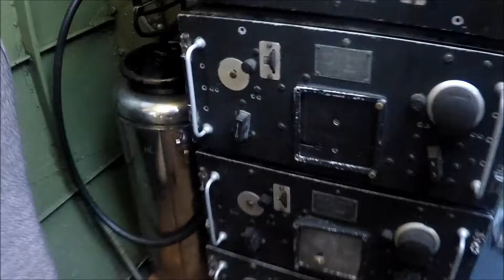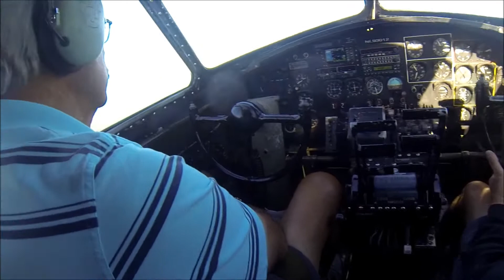B-17 in Raleigh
Nine of us crewed on a B-17 in a 45 minute flight from Raleigh-Durham Airport on October 20th, 2017. The Collings Foundation flies around the country offering a bit of history to those aviation buffs who want to do more than just watch '12 o'clock High.' Moving around the B-17 was much more difficult than anticipated. There were guns and gun turrets everywhere and oxygen stations for the crew. Just think about the fact that it can be minus 35 to 45 degrees at altitude for an 8-hour mission over Germany and the sacrifices and bravery of those WW II crews becomes more apparent. This was simply an incredible experience...!